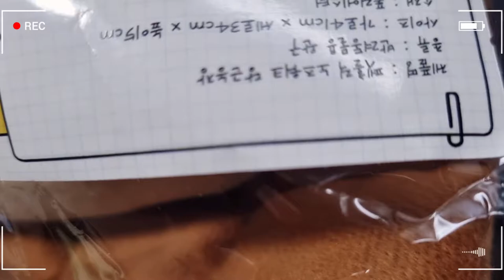시츄일기36🐶 첫 당근밭에 딸기가?🐾 (당근밭노즈워크사실분보세요)